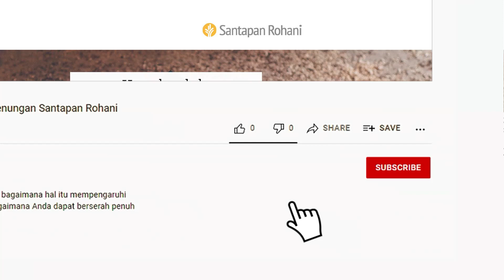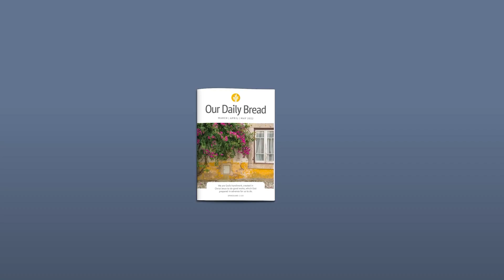Belas Kasihan dalam Tindakan Nyata | Kolose 3:12-14 | Video Renungan Santapan Rohani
Pernahkah Anda membantu mengatasi kepedihan seseorang atau menjawab kebutuhan orang lain lewat tindakan yang didasari belas kasihan? Apa yang Anda rasakan saat melakukannya?